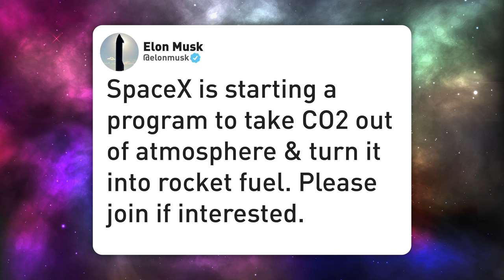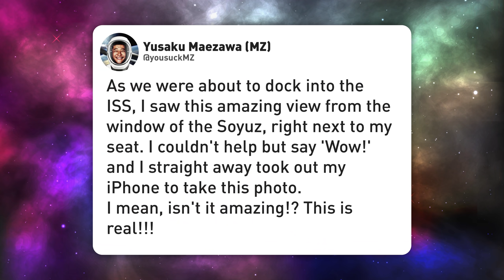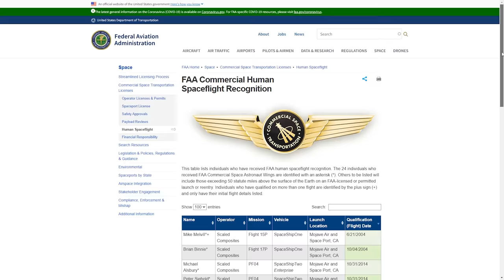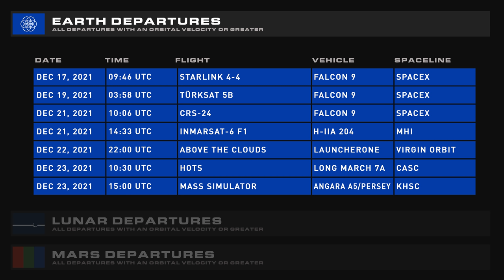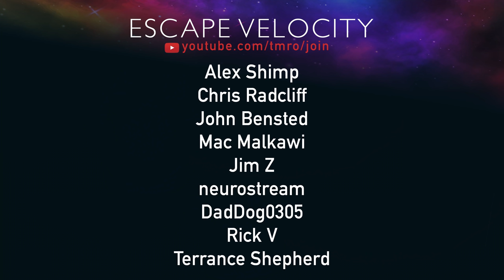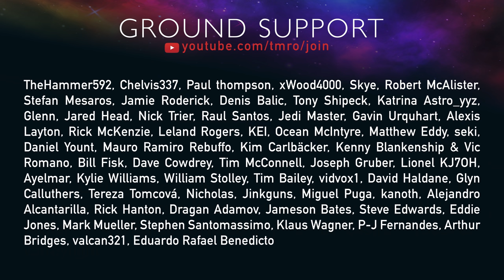The End of Astronaut Wings? | TMRO:News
Hello everyone and welcome to this edition of TMRO:News. In this week's show, Ryan touches on some Starbase updates, Soyuz MS-20, NS-19 and the end of Commercial Astronaut Wings, Astra's new Launch Pad, another JWST delay, and Dr. Skov covers Space Weather.

00:00 | Intro
00:26 | SpaceX Update
03:16 | Yusaku Maezawa Goes to Space
04:16 | NS-19 and the end of Commercial Astronaut Wings
05:29 | Astra will launch from the Cape
06:18 | JWST Launch slips again
06:30 | Space Traffic
09:47 | Upcoming Launches
10:12 | Space Weather w/ Dr. Skov
11:52 | Thank you Citizens!
12:20 | Thanks for watching and Goodbye